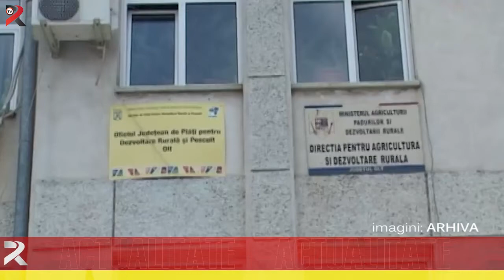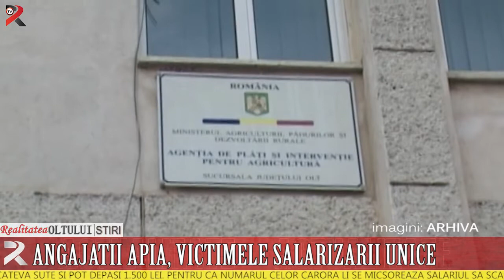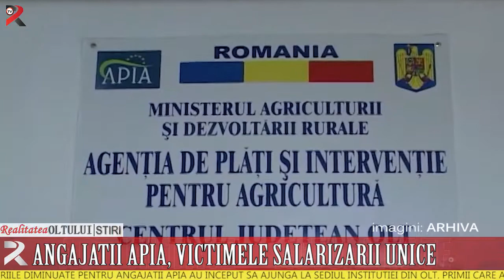Angajații APIA, victimele salarizării unice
Fluturașii cu salariile diminuate pentru angajații APIA au început să ajungă la sediul instituției din Olt. Primii care au aflat cu cât vor duce mai puțin acasă au fost cei care dețin funcții de conducere. Veniturile lor sunt mai mici cu sume cuprinse între câteva sute și pot depăși 1.500 lei. Pentru ca numărul celor cărora li se micșorează salariul să scadă considerabil, a fost emisă o ordonanță privind acordarea sporului pentru condiții vătămătoare de 15%.